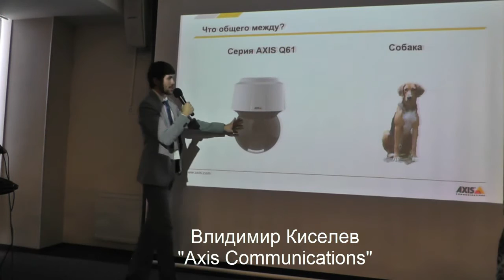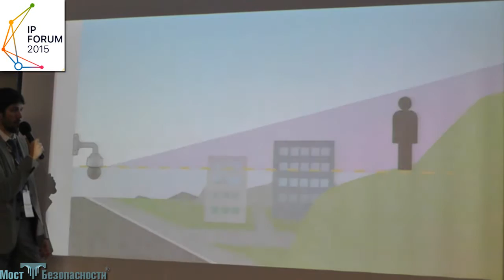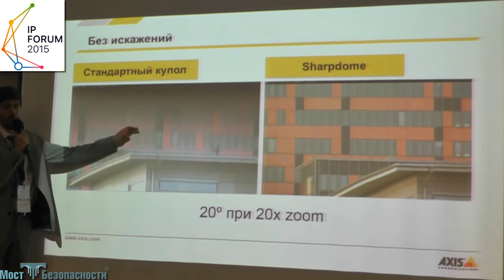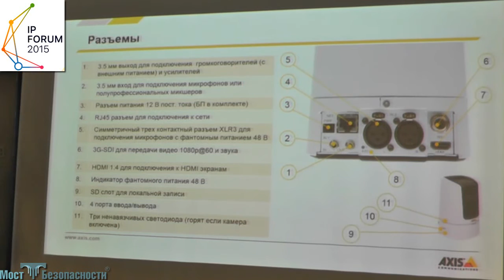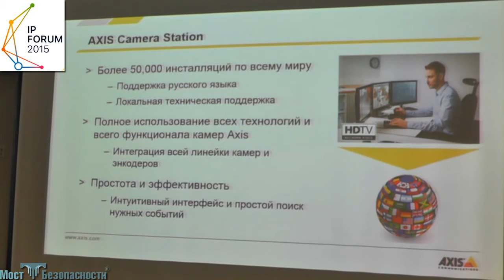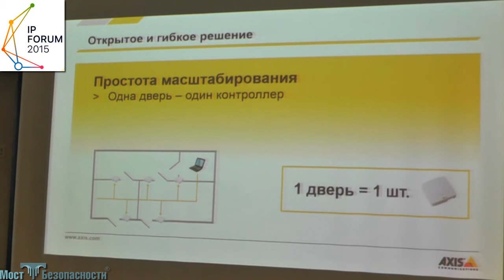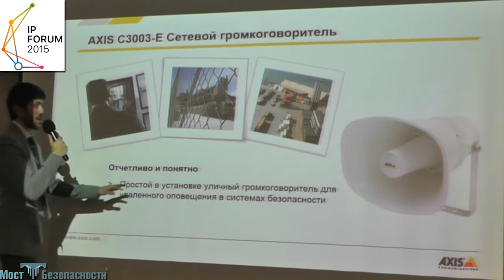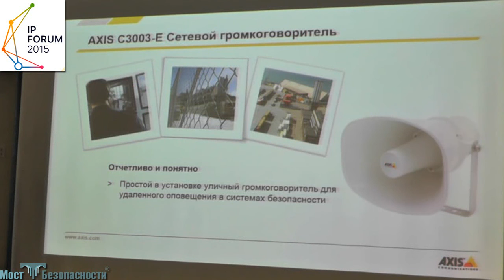Новинки Axis Communications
Новинки Axis Communications - это видеозапись из выступления Владимира Киселева на IP FORUM 2015, которое называлось "Axis Communications: от камер к решениям. Реализованные проекты и новые возможности".